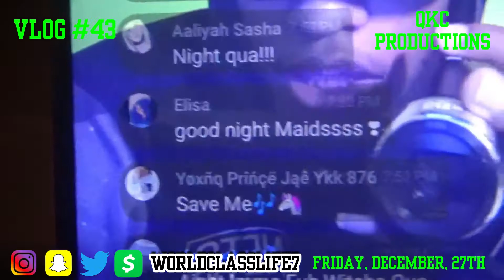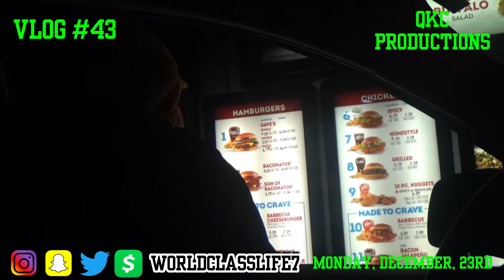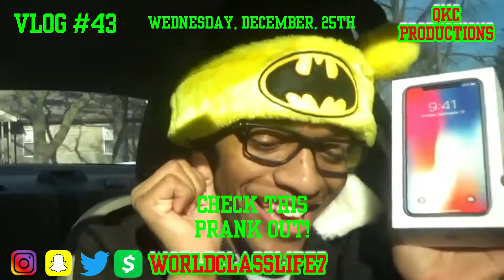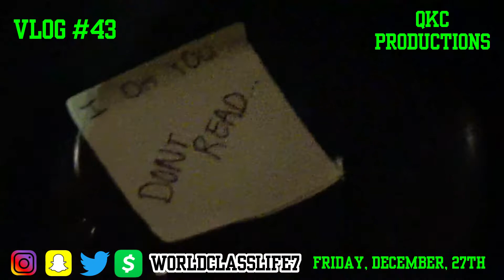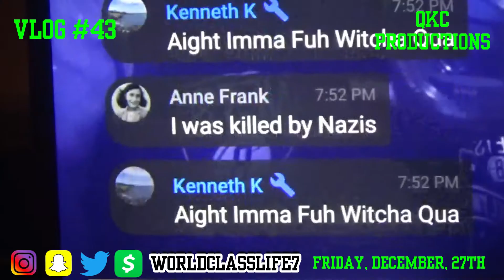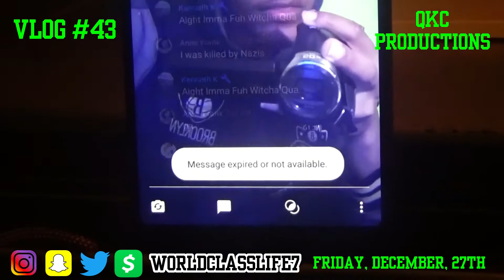Vlog #43 - Did I Fall? - What Happened On My Birthday? - Nail In His Foot? - World Class Lifestyle